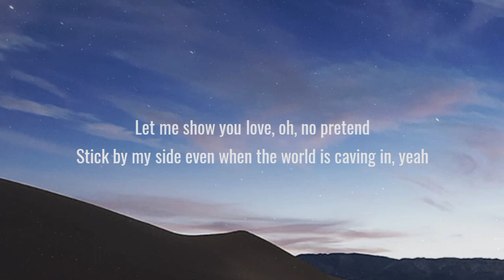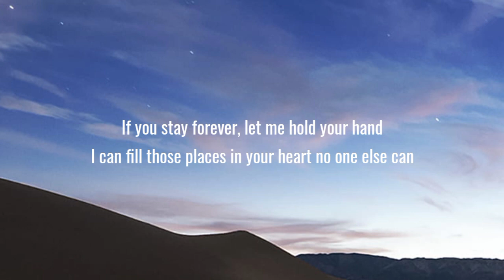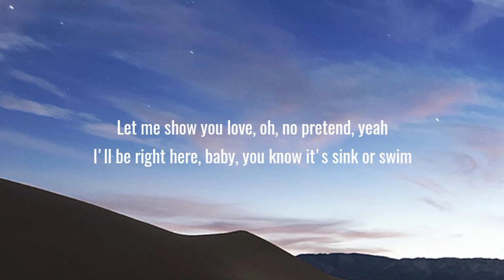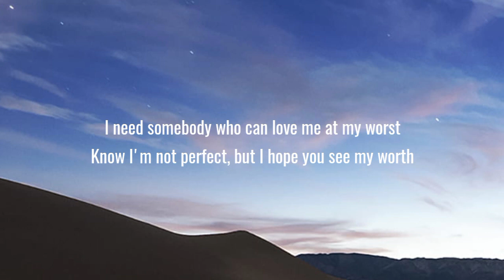Pink Sweat$ - At My Worst (Lyrics)